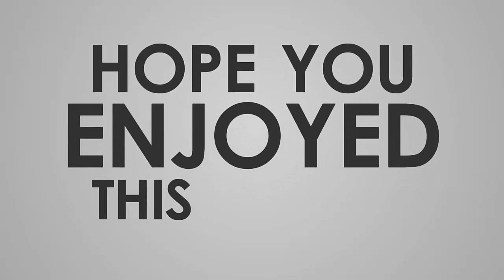RICO RICO // SMOOTH CRIMINAL // TIKTOK DANCE COMPILATION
i hope you enjoy this video. Tiktok Mabuhay do not own this video, we respect the intellectual rights of others.